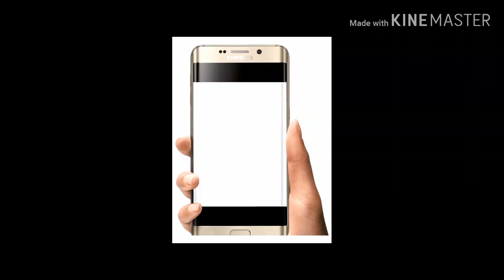Pure aseel chik ki nishani ( J S birds )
aseel chiks ki kia nishani hoti h?